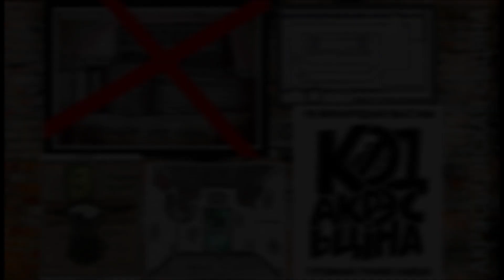Начальник ИВС "Окрестина" требует заменить "неблагонадёжных" медиков скорой помощи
Начальник ИВС МОБ ГУВД Мингорисполкома подполковник милиции Игорь Кенюх позвонил в БСМП с требованием отозвать «неблагонадежных» врачей. Пригрозил пожаловаться в «министерство» и самостоятельно "принять решение".

Аудиозапись разговора, разосланная СМИ, напоминает звонок сталинского вертухая-стукача времён Большого Террора. Кстати, многие журналисты и правозащитники считают, что именно при Кенюхе ИВС "Окрестина" превратилось в жестокую пыточную в традициях сталинского НКВД. Об этом свидетельствовали массовые жалобы потерпевших от пыток и избиений и даже видеозаписи. Фамилия Кенюха, как одного из палачей, занесена в Чёрную Книгу Беларуси. Кроме того, малограмотный подполковник, видимо не понимает, что клятва Гиппократу врачей выше, чем его преклонение перед Хозяином.

Ст.врач: Алло, скорая.

Кенюх: Здравствуйте, это старший врач?

Ст.врач: Да, Грибок.

Кенюх: Моя фамилия Кенюх Игорь Григорьевич, начальник изолятора временного содержания на Окрестина. Смотрите, у нас находятся две бригады ваших. У меня сейчас был разговор с врачами. Я хочу вам сказать, ну мягко так, что эти врачи не совсем благонадежные и они здесь не должны находиться. Если можно, уберите их, пожалуйста. Они несут абы что и не туда, куда надо.

Ст.врач: Как это понять, объясните, пожалуйста? В чем они неблагонадежны?

Кенюх: Сочувствуют задержанным.

Ст.врач: Ну это нормально. Они же медработники.

Кенюх: Нормально?

Ст.врач: Ну они же медработники, как они могут не сочувствовать?
Кенюх: Стоп, стоп. Мы немножко не то. Мы не о раненных человеках говорим… Хорошо, я вас услышал. А как ваша фамилия? Мне тогда надо звонить в министерство.

Ст.врач: Моя фамилия Грибок Мария Александровна.

После этого старший врач сказала Кенюху чуть подождать, пока она поговорит с заведующей по этому вопросу. Но начальник изолятора временного содержания на Окрестина заявил, что ему некогда, и «мы примем решение сами».

Когда была сделана эта запись, не сообщается.

Сопоставление голоса, звучащего в телефонном разговоре, с другими выступлениями Игоря Кенюха позволяет утверждать, что на врачей жаловался именно он.

Аудиозапись сопровождается служебными фото Кенюха и тюремными рисунками политзаключённых.